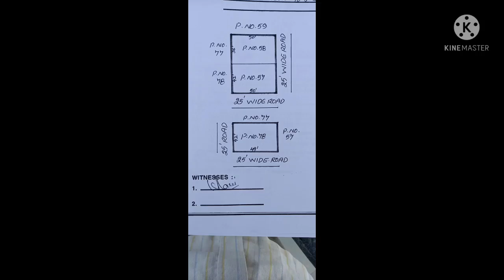5 - Houses constructed suitable 3- plots & LRS paid /East/West/South/ Roads At peddamberpet